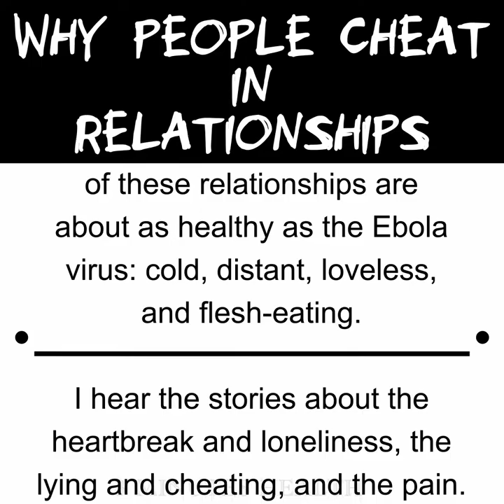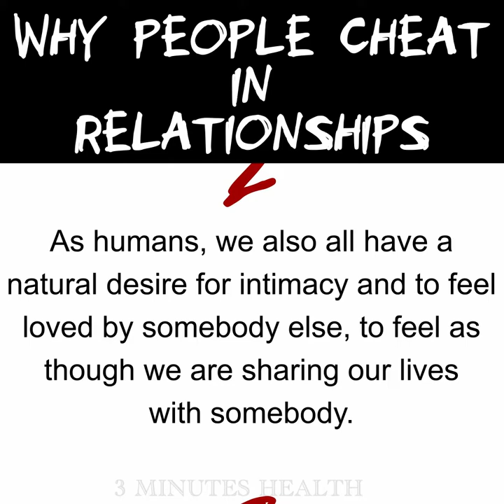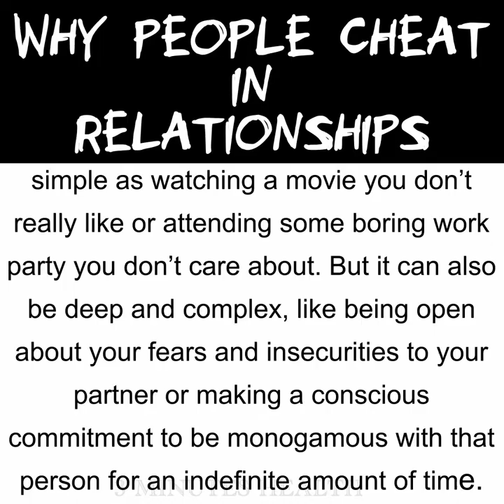Why People Cheat in Relationships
psychology behind cheating and lying
Why people cheat in relationships psychology
why do cheaters want to stay in relationships
5 reasons why people cheat in relationships
why do people cheat on people they love
characteristics of a cheating woman
why do married men cheat
signs of cheating in a relationship